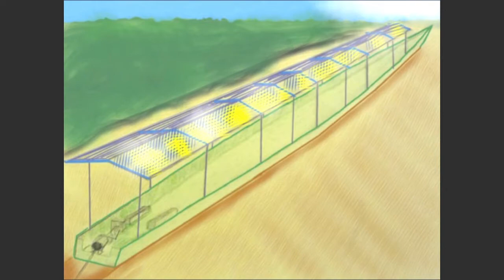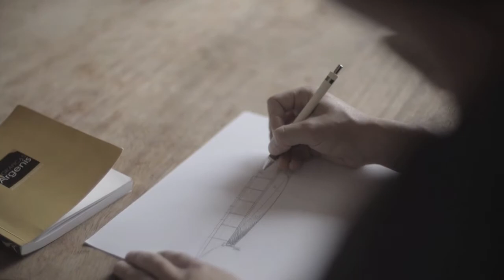Kara Solar - A Shared dream | Oliver Utne | TEDxQuito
Oliver was born in Minneapolis, Minnesota, EE.UU, and lives in Quito with his wife and daughter. He studied history but life led him to focus on the future: renewable energy.  In  2007 he was fortunate to visit Achuar territory in the Ecuador Amazon. This visit changed his life and since then he has worked in aviation, tourism and solar energy with this community.  He is founder and coordinator of Kara Solar, a community solar powered fluvial transportation system.

Nació en Minneapolis, Minnesota, EE.UU, vive en Quito, Ecuador con su esposa ecuatoriana y su hija. Oliver estudió historia pero la vida lo llevó a trabajar con el futuro: las energías renovables. En el 2007 tuvo la suerte de visitar el territorio Achuar ubicado en la Amazonía ecuatoriana. Esa visita cambió su vida, y desde entonces ha trabajado en proyectos de aviación, turismo, y energía solar con esta comunidad. Es fundador y coordinador de Kara Solar, un sistema comunitario de transporte fluvial impulsado por energía solar. Su trabajo bus- ca fusionar sabiduría antigua con conocimiento moderno para proteger el medio ambiente y contribuir al bienestar de los pueblos indígenas.
Nació en Minneapolis, Minnesota, EE.UU, vive en Quito, Ecuador con su esposa ecuatoriana y su hija. Oliver estudió historia pero la vida lo llevó a trabajar con el futuro: las energías renovables. En el 2007 tuvo la suerte de visitar el territorio Achuar ubicado en la Amazonía ecuatoriana. Esa visita cambió su vida, y desde entonces ha trabajado en proyectos de aviación, turismo, y energía solar con esta comunidad. Es fundador y coordinador de Kara Solar, un sistema comunitario de transporte fluvial impulsado por energía solar. Su trabajo bus- ca fusionar sabiduría antigua con conocimiento moderno para proteger el medio ambiente y contribuir al bienestar de los pueblos indígenas. This talk was given at a TEDx event using the TED conference format but independently organized by a local community.